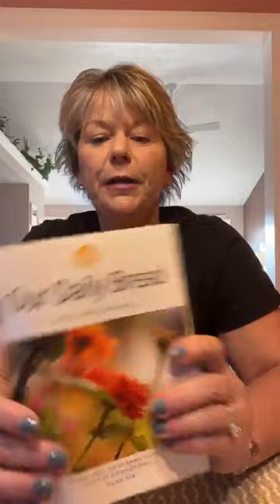May 13th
Daily Devotional